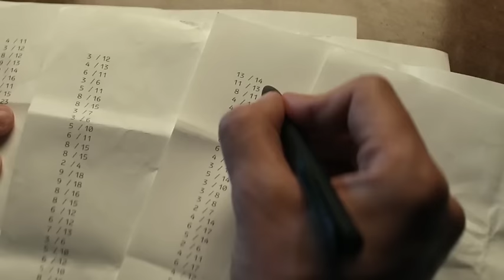Why Neagley Doesn’t Like To Be Touched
Our channel is about Movies Reviews. We cover lots of cool stuff such as Recap, Ending Explained and Breakdowns